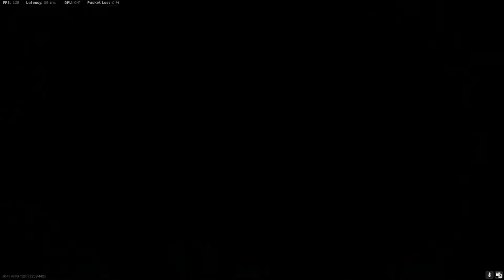Krig 14 Kill Trio Gameplay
Gas Mask animation kill me to end the Game?
14 Kill Trio Gameplay
Loadout at the end of the Gameplay
Loadout kills begin 9:20